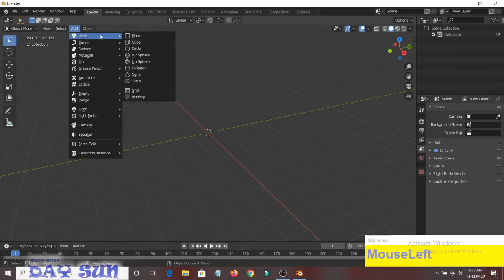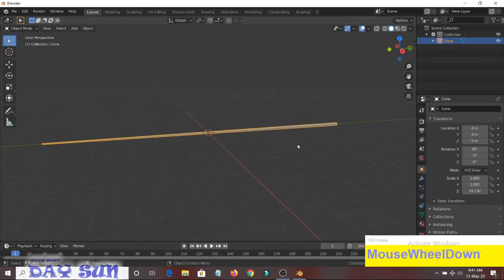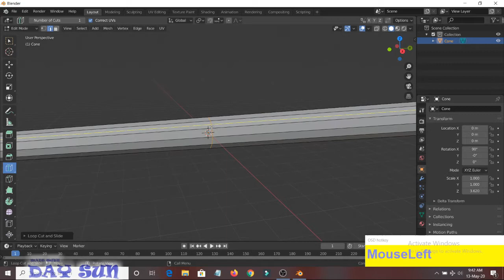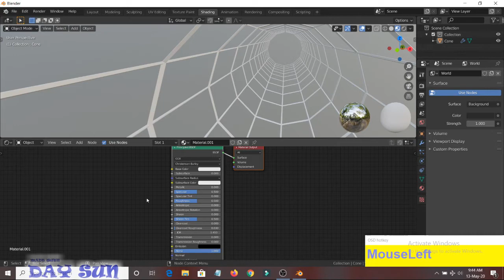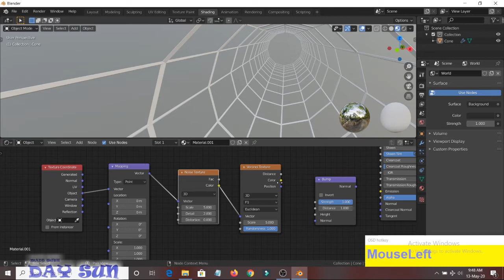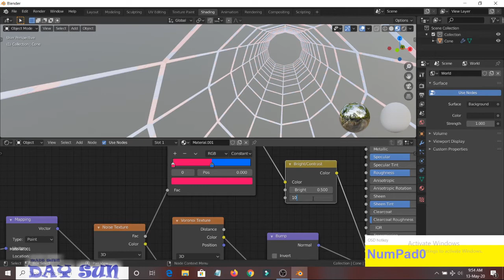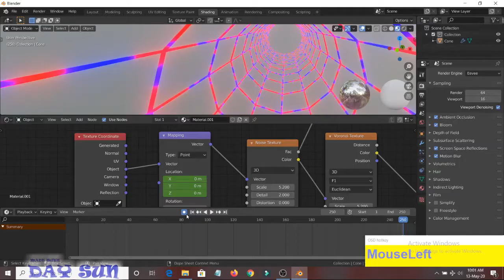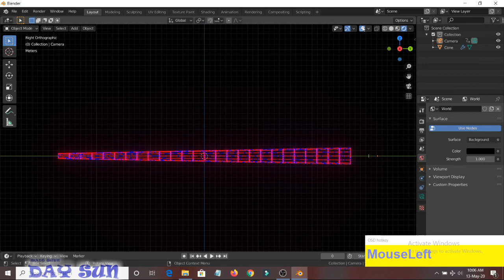Blender Cone Modeling/Blender 2.81 Hindi Tutorial BlenderConeModeling ब्लेंडर कोन मॉडलिंग *Day Sun*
Blender Cone Modeling/Blender 2.81 Hindi Tutorial BlenderConeModeling *Day Sun* ब्लेंडर कोन मॉडलिंग
                          I'm USE THIS GADGETS & MACHINS

Ths video keywords:-
blender models
blender 2 8 modeling tutorial
how to model in blender using a picture
blender primitives
blender add mesh
traffic cone blender
blender modeling
modeling mode blender
how to make a cone in blender
blender mesh modeling
how to use models in blender
3d modeling blender
4d modeling blender
blender hindi
hindi tutorial